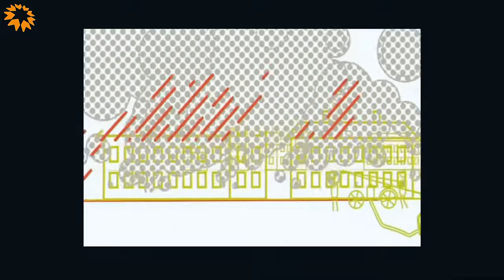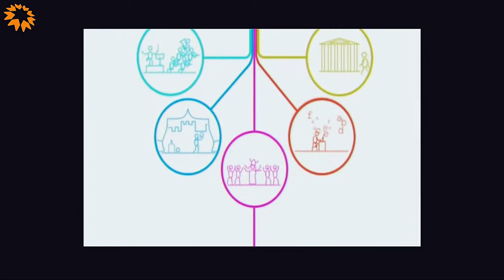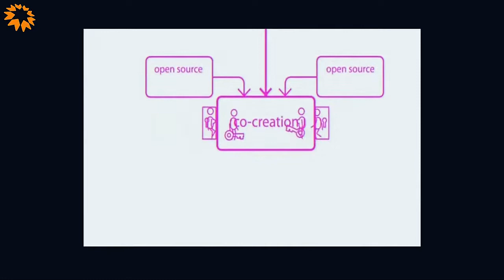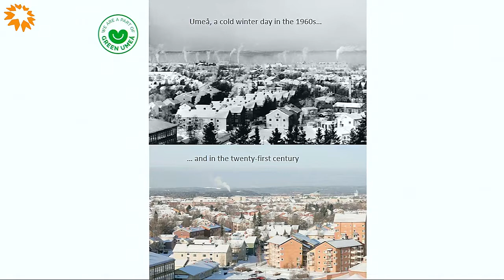Hållbara livsstilar - Hans Lindberg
VÄLKOMMEN TILL UMEÅ!
Hans Lindberg, kommunalråd i Umeå kommun hälsar välkommen till årets nationella verkstad för hållbara livsstilar.